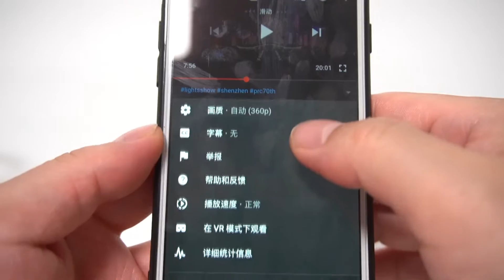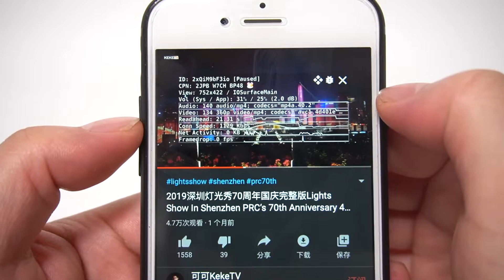iPhone手机youtube怎样查看视频详细统计信息和网络速度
苹果手机youtube怎样查看视频详细统计信息和网络速度